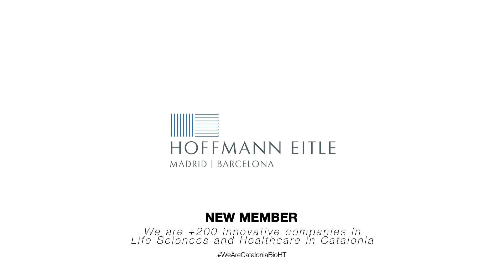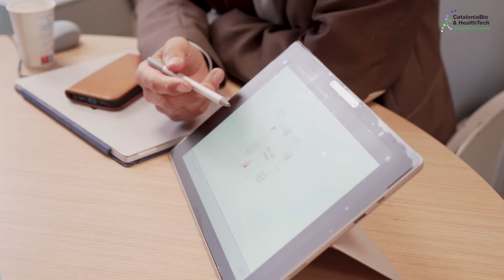Hoffmann EITLE, nou soci de CataloniaBio & HealthTech!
Joachim Renken, President of Hoffmann Eitle S.L.U
Gustavo Fuster, Director of Hoffmann Eitle S.L.U
Silvia Bertran, Director of Hoffmann Eitle Barcelona